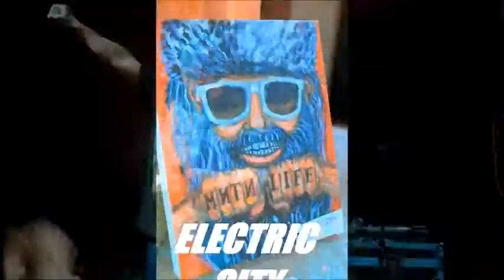Electric City Creative TV: Episode 1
Electric City Creative TV, Episode 1. Great Falls and surrounding area creative culture, arts, and events. Artist profiles and event coverage in a short tv-style format.